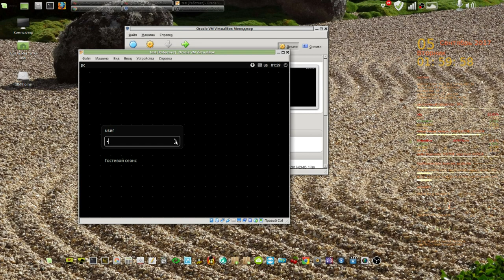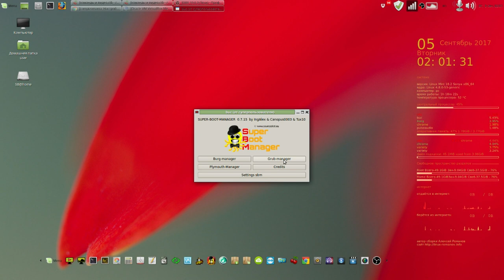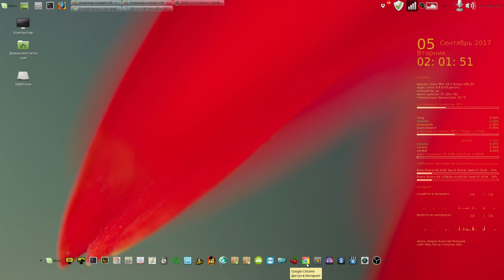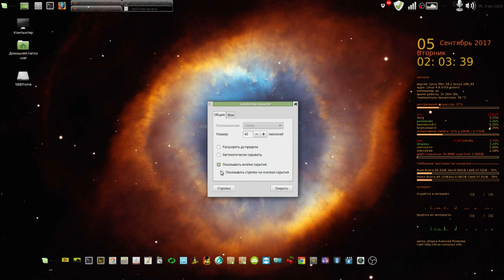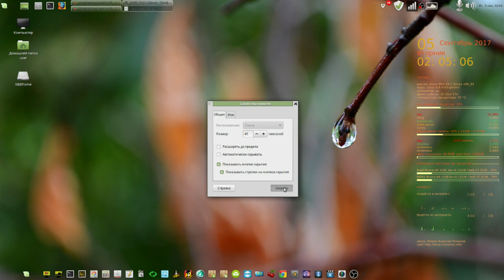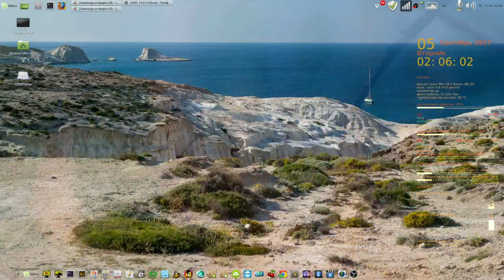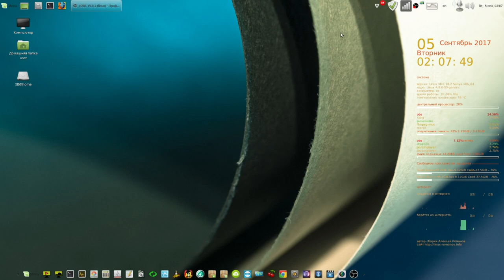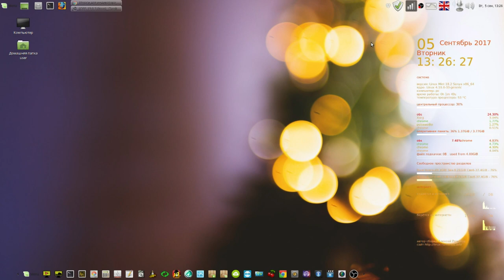LM Mate 18.2 64bit RUS сборка от Алексея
Мой сайт LM Mate 18.2 64bit RUS сборка от Алексея
Сайт Скачать имя пользователя - user, пароль - 1 Три команды для установки флагов стран
1. mkdir -p ~/.icons/flags
2. ln -s /usr/share/iso-flag-png/* ~/.icons/flags
3. gsettings set org.mate.peripherals-keyboard-xkb.indicator show-flags "true"